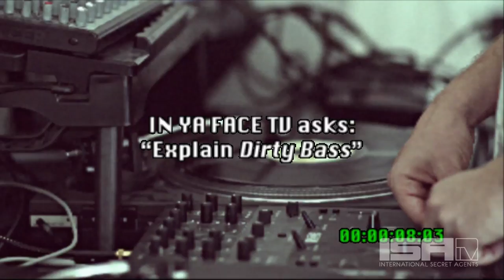Far East Movement Explains Dirty Bass - IN YA FACE TV Ep. 3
FM Explains Dirty Bass + Enjoy Special Remix Vid!

In this new series on ISAtv, Far East Movement documents their rise from humble beginnings to becoming internationally known, best selling artists. In this 3rd episode, find out more about their Sophomore album "Dirty Bass" and enjoy a special remix video with highlights from the past year!

PRODUCED: Transparent Agency
CAMERA OPERATOR: Jason Hwang, DPD, Denkym
EDITED: Jason Hwang, DPD, Denkym
SPECIAL THANKS: Stampede Management, Cherrytree Records, Daniel "DPD" Park, Transparent Agency, Wong Fu Productions, KevJumba, Far East Movement